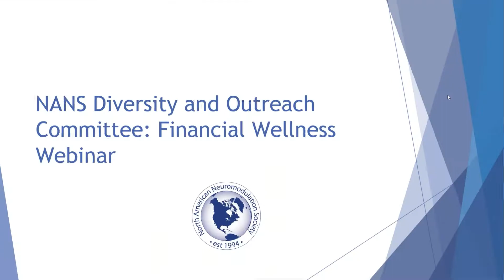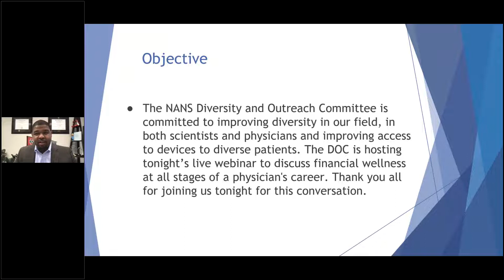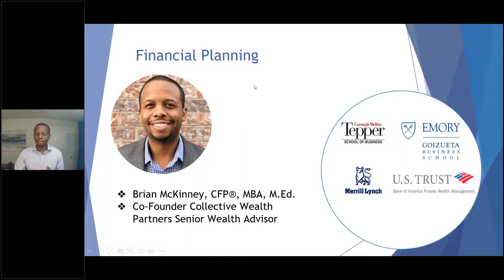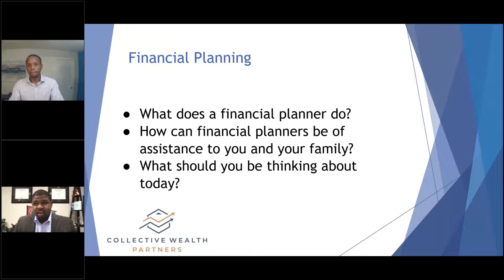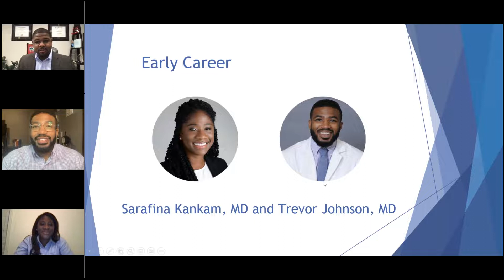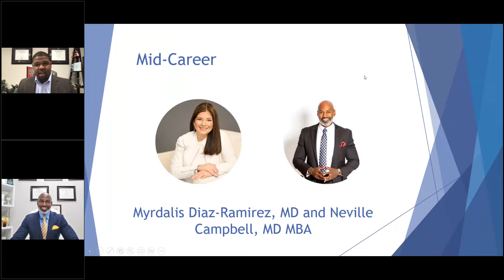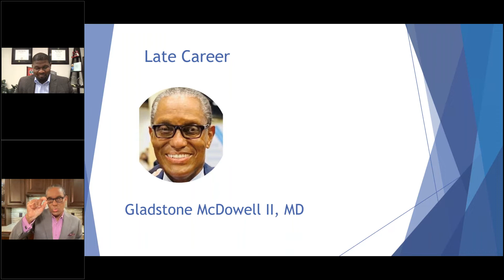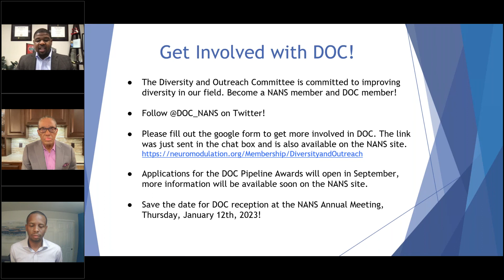Diversity and Outreach Committee: Financial Wellness Webinar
The NANS Diversity and Outreach Committee is committed to improving diversity in our field, in both scientists and physicians and improving access to devices to diverse patients.

The DOC hosted this live webinar to discuss financial wellness at all stages of a physician's career. We were joined by a financial planner, Brian McKinney, CFP.